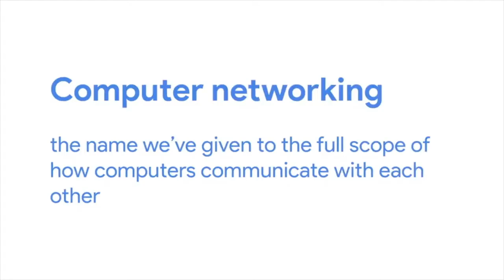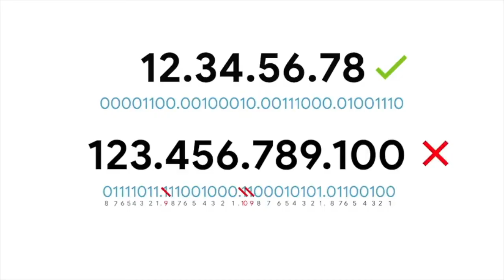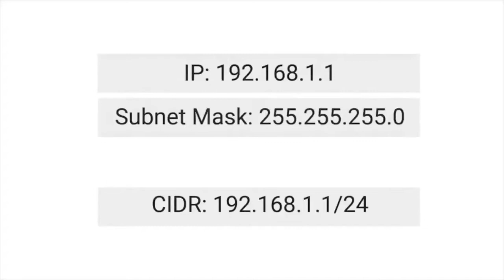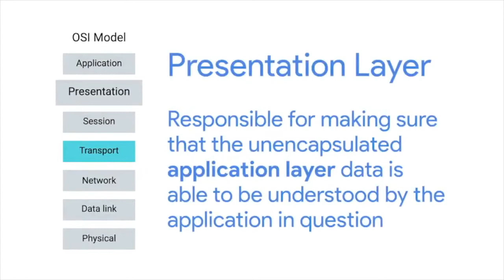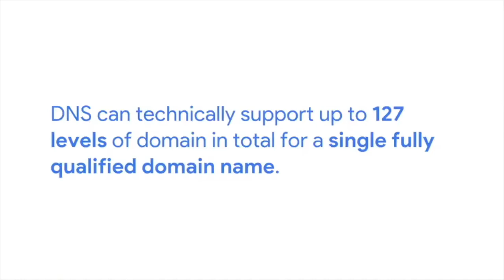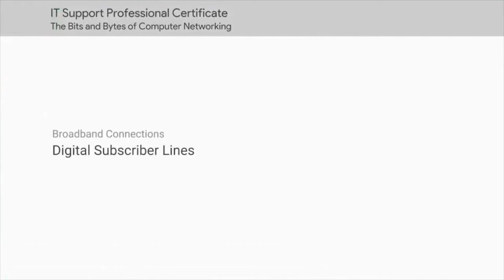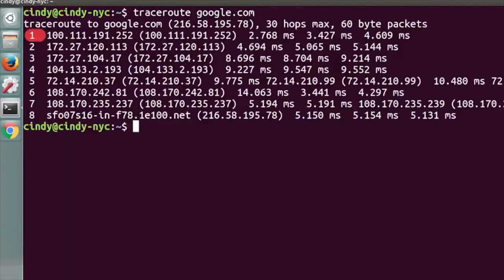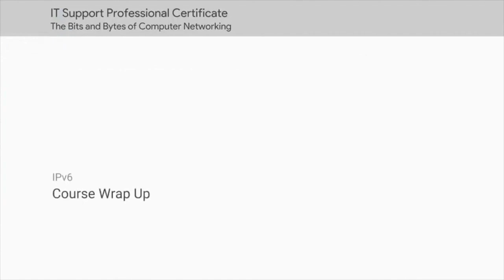Google's Complete Networking Course!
The Bits and Bites of Computer Networking Tutorial by Google.